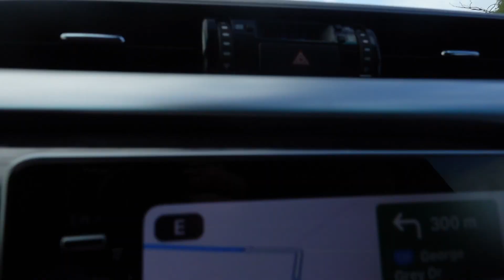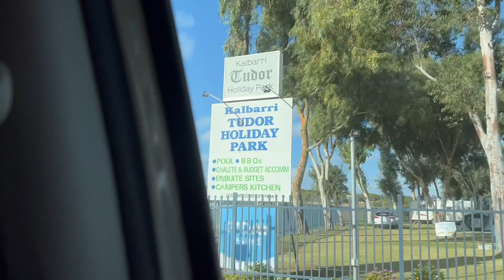NALIGO SA BEACH | NAKAHULI SILA NG CRAB, ANG SARAP | MaryJLyVlogs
Hi MaryLoves,

Filming Equipment Used:
♥︎ vlogging camera: Sony ZV1 + iPhone 12 pro max

xx